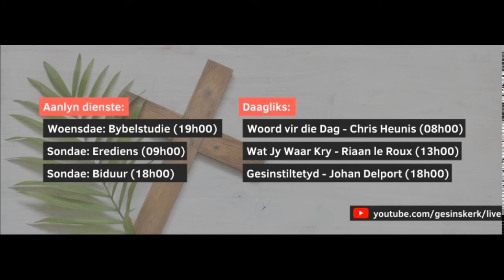Woord vir die Dag / 31 Maart 2020 (Chris Heunis)